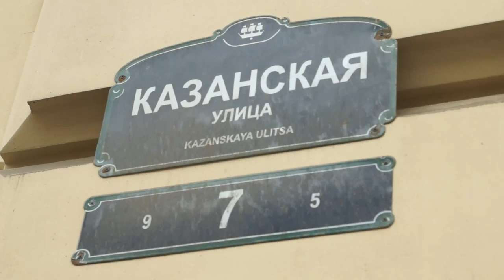IT NonStop Saint-Petersburg 2015